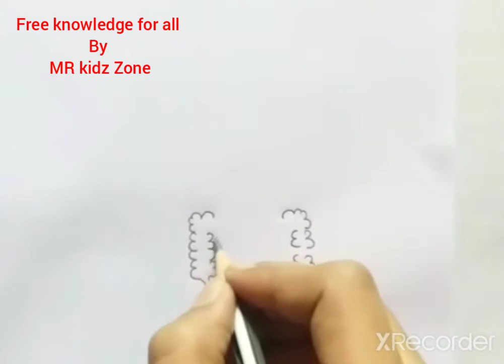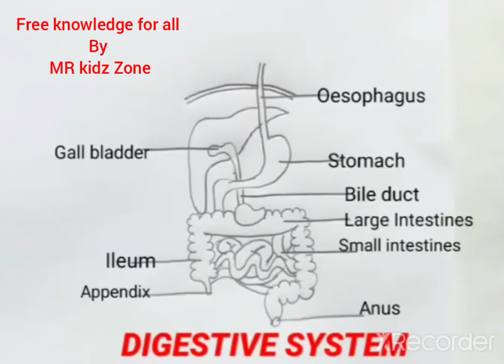How to draw human digestive system/digestive system drawing